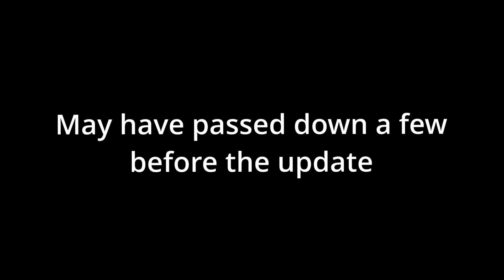Devious... [ Deepwoken ]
lol